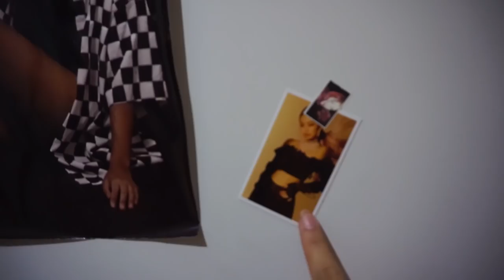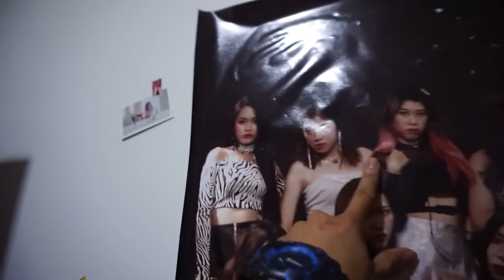ទៅរៀនរាំដើម្បីFa Seng [Bunleng Vlog]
បើvideoនេះបាន​ 10K​ Likes​ ពេលណា... ខ្ញុំនឹងផុសvideo រាំ Baby Shark Challenge full ភ្លាមៗតែម្តង! លូវមើលសកម្មភាពខ្ញុំរៀនសិនទៅ!

Editing/Gaming PC: V-Tech Gaming Center
GoPro mounts: Pro Mounts Cambodia
Camera Vlog: Leng kheang / ឡេងឃាង